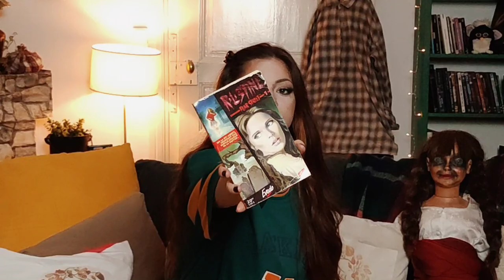Que regarder cette automne ? ( spécial Netflix )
🍿 voyons ensemble quel programme nous attendent cet automne 🍂